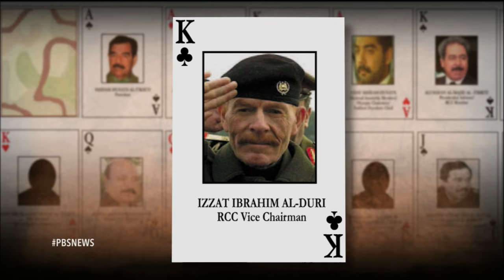High-level insurgent leader reported killed in Iraq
Saddam Hussein’s former top deputy was reportedly killed in a clash against Iraqi forces in Tikrit on Friday. Izzat Ibrahim al-Douri had become an ally of the Islamic State, leading Sunni extremist groups against the Iraqi government. Judy Woodruff talks to retired Col. Derek Harvey, a former Army Intelligence officer, about what al-Douri’s death means for Iraq.